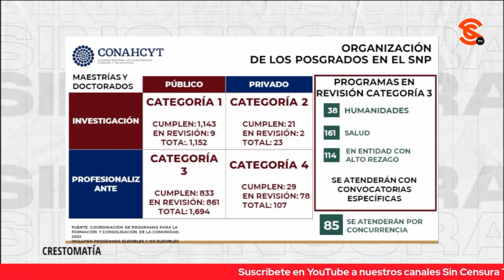ANTES DEL SEXENIO DE AMLO, EL NÚMERO DE RECHAZADOS DE BECAS DEL CONACYT ¡ERA MUCHO MAYOR!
La Dra. María Elena Álvarez-Buyllá señala que los estudiantes entienden que debe haber reglas, además, están conscientes de que en años anteriores, el número de rechazados de becas del Conacyt ¡era mucho mayor! porque había casi 2 mil posgrados que no eran ni siquiera considerados como factibles

Dra. María Elena Álvarez-Buylla: Directora General del Conacyt